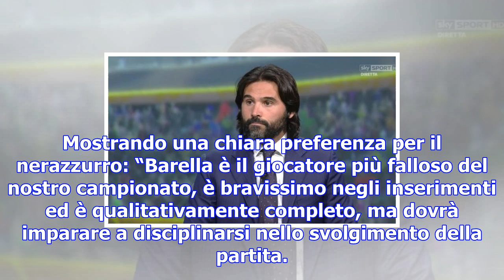Juve, barella o cristante? adani: 'ecco chi prendere'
del 05 dicembre 2017 alle 01:39 Nicolò Barella e Bryan Cristante sono due dei giovani centrocampisti...